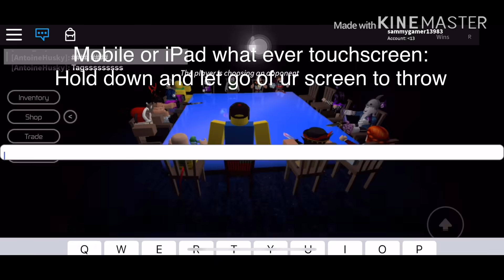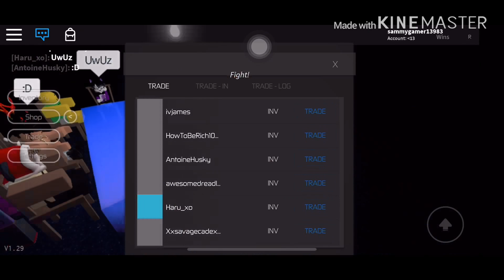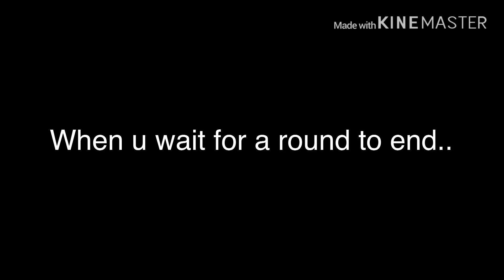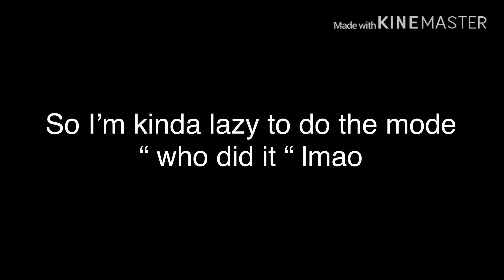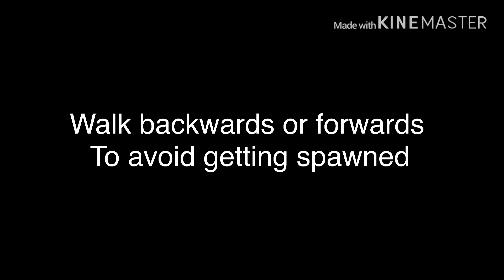Breaking Point Tips & Tricks